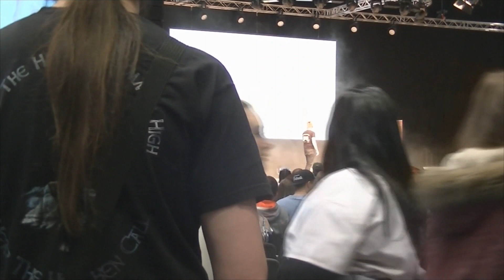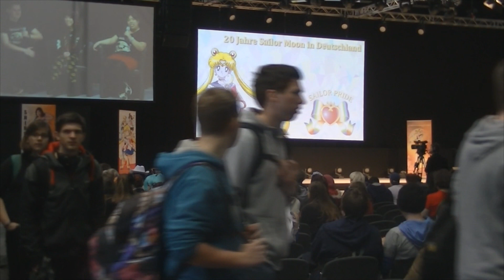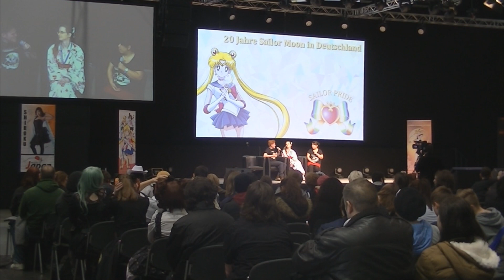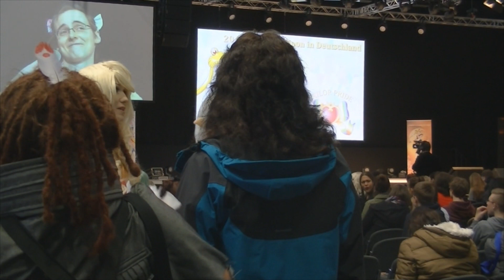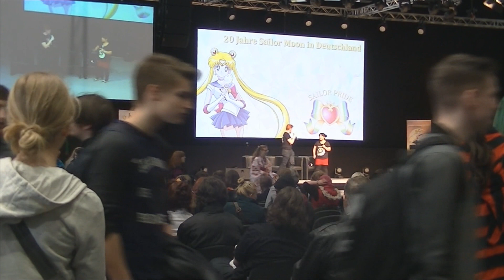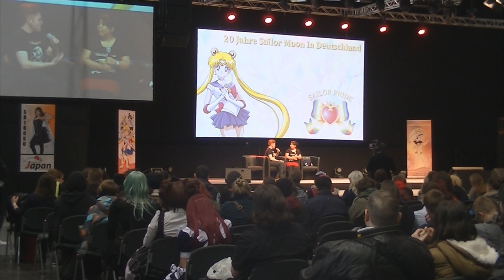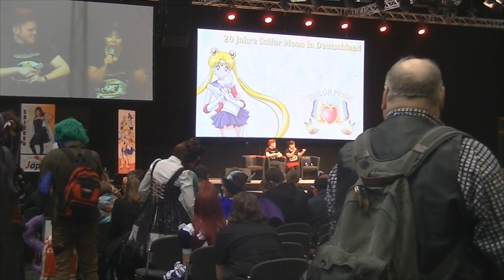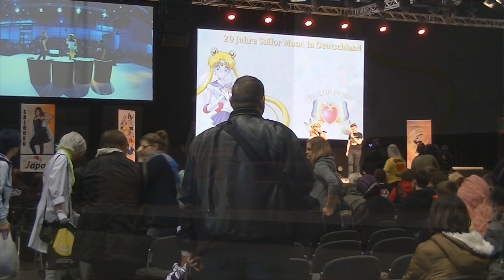Sailor Pride - 20 Jahre Sailor Moon in Deutschland | MCC 2015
Das Sailor Moon Panel von der Manga-Comic-Convention 2015 in Leipzig. SailorMoonGerman präsentiert ein Panel zu ihre Kampagne Sailor Pride - 20 Jahre Sailor Moon in Deutschland!